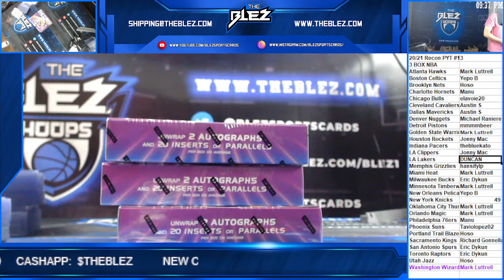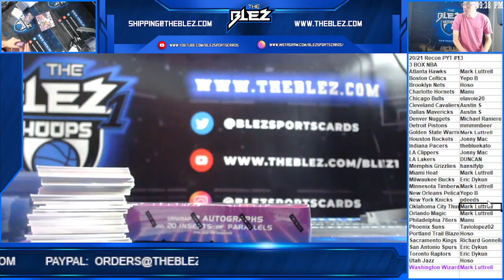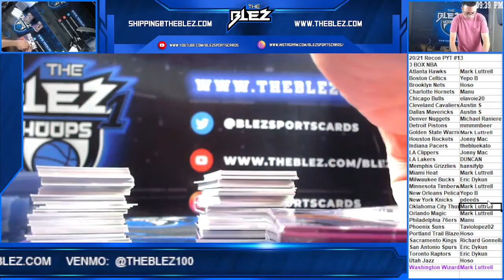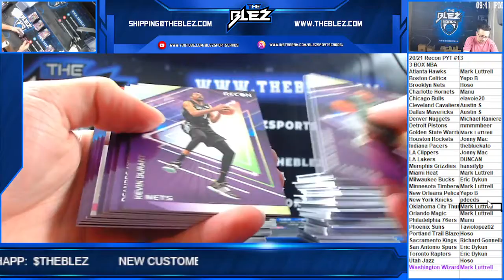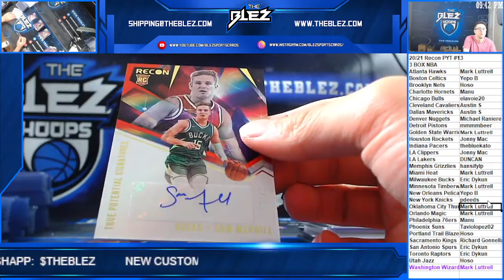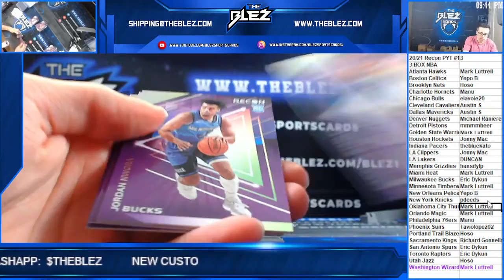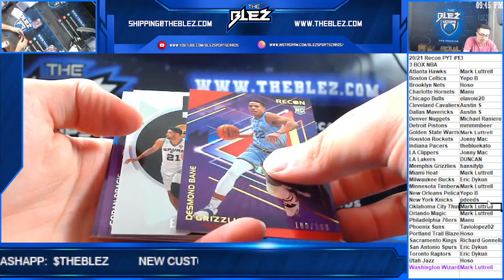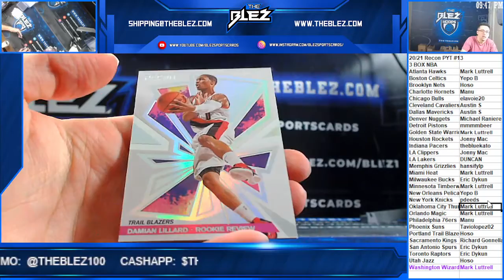2020 21 Panini Recon Basketball 3 Box PYT #13